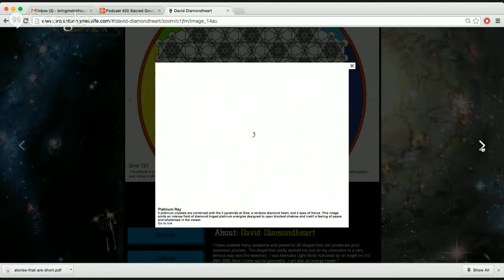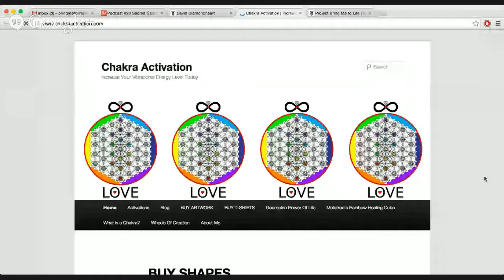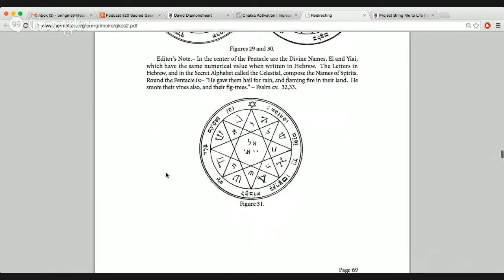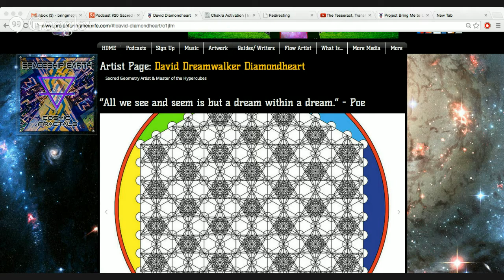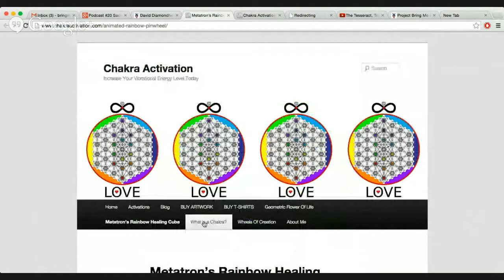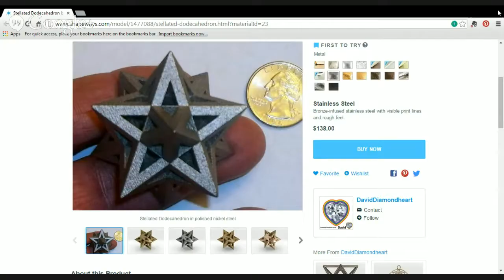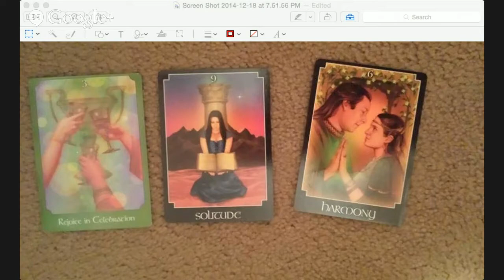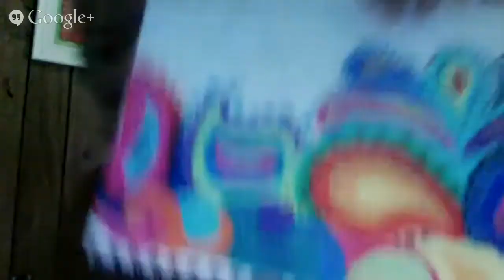Podcast #20 Sacred Geometry Artist & Healer David Diamondheart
8 pm est
David has created many awesome and powerful 3D shapes that can accelerate our ascension process.  The shape that really started David out his ascension in a very serious way was the tesseract.  He had a Merkaba Light Body Activation by an Angel on Oct 28th 2009. Now he makes sacred geometry art pieces and he is also an energy healer.

You can download the mp3 of this podcast at Spreaker.com/ProjectBringMetoLife